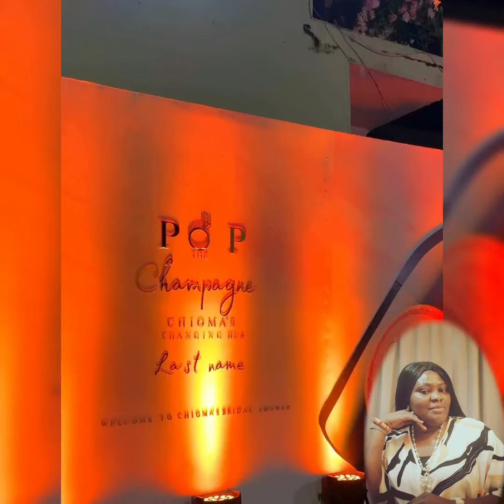MOMENT CHIOMA WAS SPEECHLESS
CHIOMA COULD NOT HOLD HER EMOTION AS DAVIDO SURPRISED HER